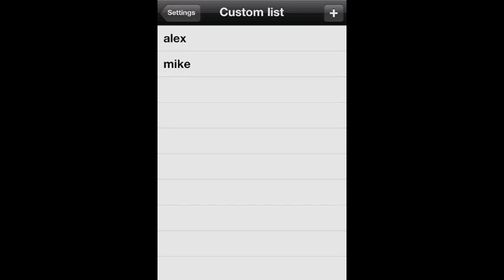BuildAWord Learn to Spell 2.0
*** NEW: Add your own spelling words ***

Build A Word Easy Spelling App featured on AppAdvice: "It is clear this app was created by those that understand learning and for those of an appropriate age it is a must-have."
Build A Word Application helps children as young as three learn how to spell. Children are motivated through positive reinforcement in the form of a fun balloon popping game offered after each successfully "written" word.
* more than 600 words (Dolch's Sight Word List and more)
* audio and/or visual prompt
* three levels: Short Vowels, Long Vowels, and Sight Words
* two modes: Practice and Quiz
* option between upper and lower case letters
* focus is put on letter recognition, word recognition, as well as on word/letter association
* immediate sound feedback heard upon tapping the right/wrong letter
* positive reinforcement lowers affective filters making learning a more engaging and enjoyable process
* child-friendly interface with appealing visual and audio effects

Advantage for Special Need Students:
* the letters are easy to spot due to big letter cards
* the process of tapping and dragging the letters goes smooth because the letter cards are wide spread avoiding overlapping
* no frustration since visual and audio prompts in the Practice Mode lead the child step by step through the correct spelling process
* success is used to motivate children through a fun balloon popping game offered after each successfully "written" word
*the right spelling technique becomes salient since the app leads the child step by step through spelling allowing dragging one letter at a time in the correct order
* wrong letters become obvious with the help of immediate sound feedback heard after tapping a wrong letter
* repetition of audio prompt help with hearing and remembering the word and sounds

The underlying pedagogical methodology for this application is to teach children letters as well as to teach them how to combine letters into words. A child is offered either/both a visual prompt or/and audio prompt to "write" a word. The word is to be written by dragging appropriate letters one at a time in the designated slot in the correct order. Success is rewarded by a short fun game. The child is drawn into the world of dinosaurs. The task is to save the dinosaurs captured and taken up into the sky in magical balloons. By popping the balloons the child enables the ancient creatures to use their parachutes and land safely.